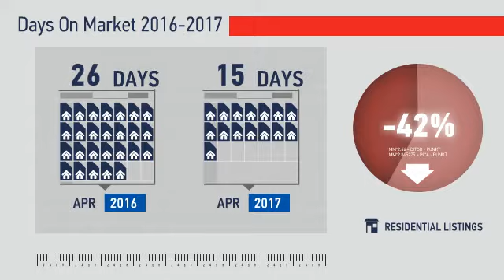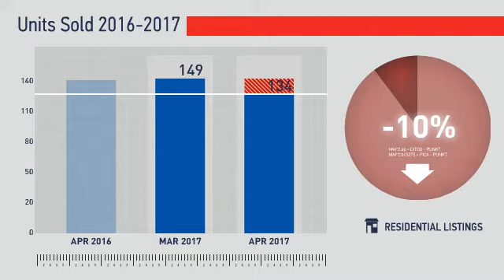Lakewood,CO, Real Estate Market Update from REMAX Alliance,May, 2017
REMAX Alliance Video Update recapping market activity within Lakewood, CO, during the month of May, 2017